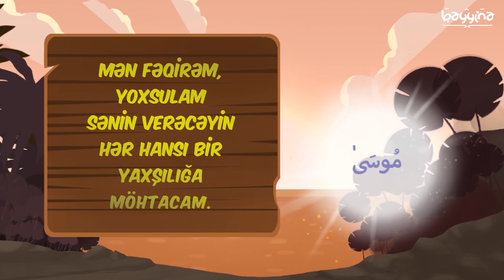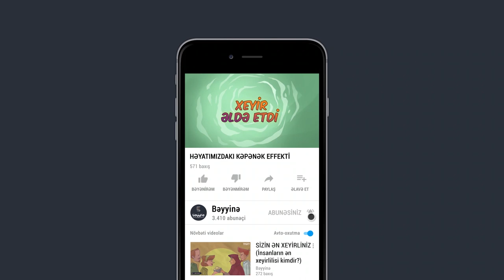HƏYATIMIZDAKI KƏPƏNƏK EFFEKTİ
1.  Videonu bəyəndinizsə LİKE düyməsinə tıklayın ki, video daha çox insana çatdırılsın.
2.  Ən yeni videolardan xəbərdar olmaq üçün kanalımıza ABUNƏ olun və "zınqırov" işarəsinə tıklayaraq bildirişləri aktiv edin..